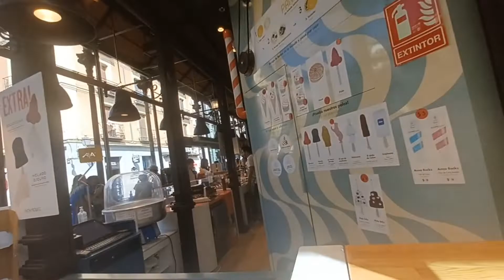¿Por qué visitar el famoso Mercado de San Miguel en Madrid?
A petición, hoy visito el famoso Mercado de San Miguel de Madrid y les cuento un poco de su historia.